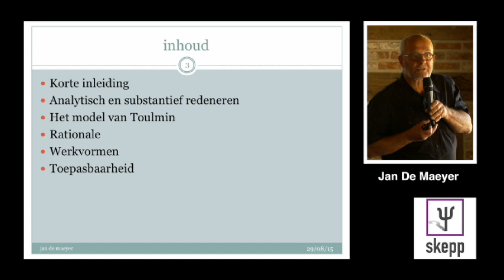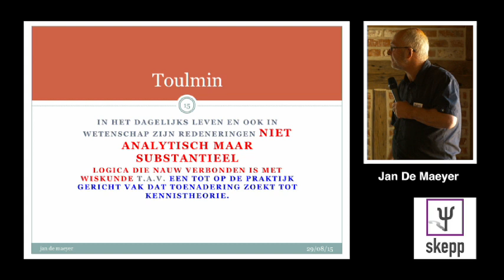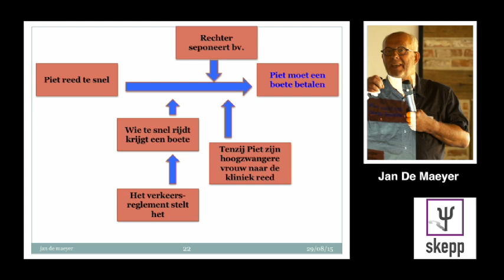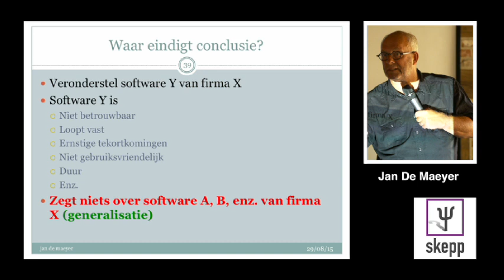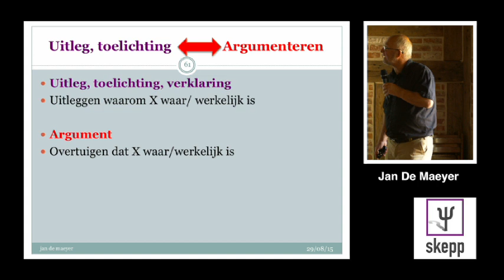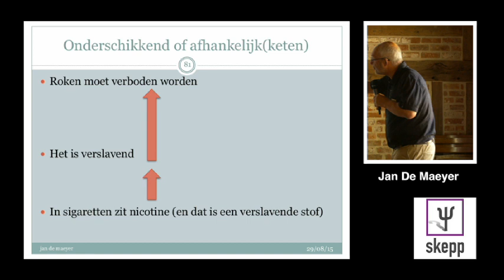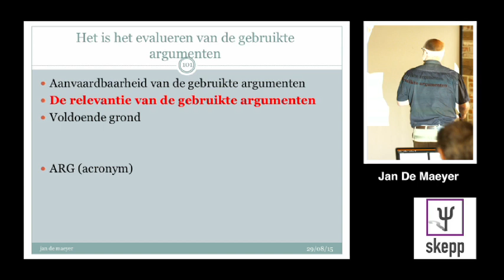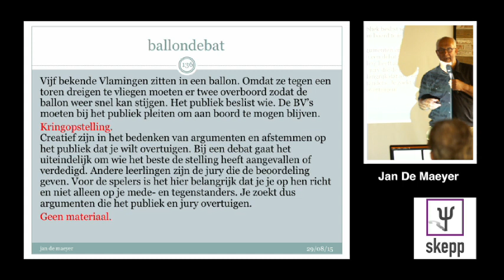Zomerschool Kritisch Denken 2015: Jan De Maeyer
Jan De Maeyer over hoe argumenteren aan de hand van het Toulmin Model.

Zomerschool Kritisch Denken 2015 werd georganiseerd door Johan Braeckman en Skepp Educatief, een werkgroep van SKEPP. Jonatan Lyssens verzorgde de opnames